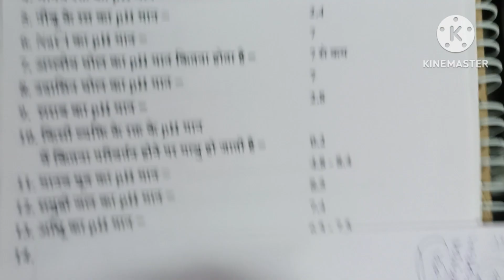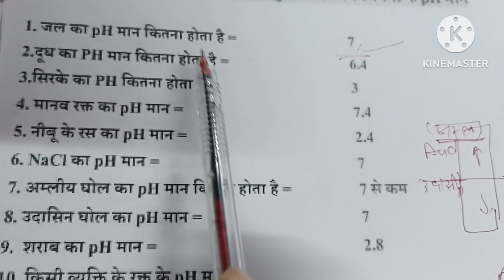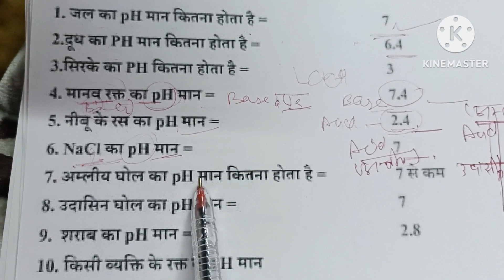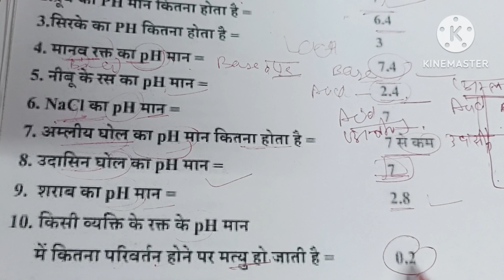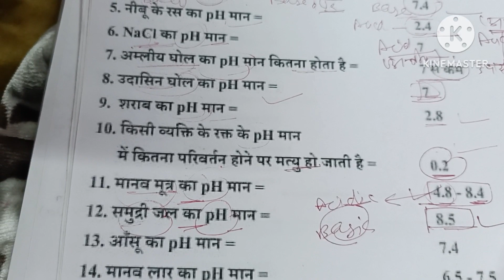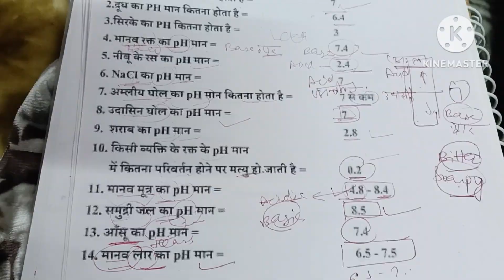CHSL..DRDO 2023...PH related most important questions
PH PAPER
Most Important QUESTIONS
BOND FORMATION... HYDROGEN..OXYGEN..NITROGEN